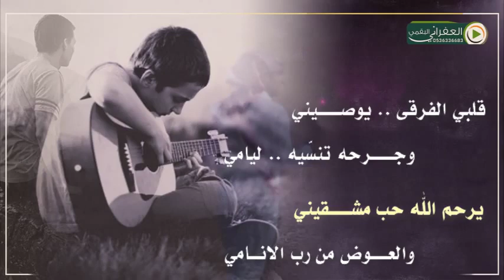شيله غزليه رووعه بلحن ابداااع.. يرحم الله حب مشقيني.. والعوض من رب الانامي اداء ساطي بن حويمد